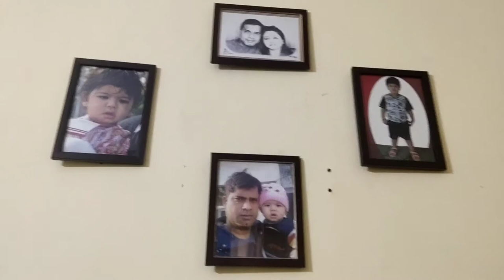Diwali Special- How to make Ganesh ji and Lakshmi Ji in Easy Steps for Beginners | Arnav Tewari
So Hi guys I have shown in this video that how can you make Ganesh ji and Lakshmi Ji in very easy steps. follow these steps shown in the video your drawing will be Masterpiece.
DIWALI SPECIAL

Cast-Arnav Tewari
Directed by-Arnav Tewari
Edited by-Arnav Tewari
Creative head-Rashmi Shukla

XoXo
Arnav Tewari.